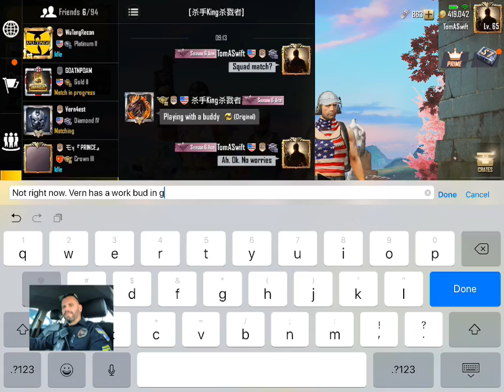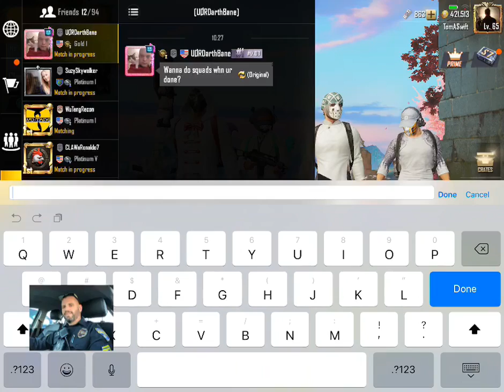PUBG Mobile with Tom Swift, Vern, Freesh Avocado and King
My PUBG ID is TomASwift or 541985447 but you can call me Tom.

Welcome to the stream! Join us for games.
Check out Facebook and YouTube!!